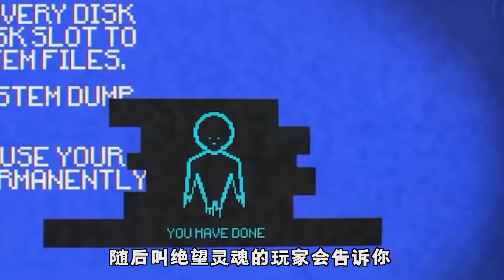妖怪做的游戏？！（1）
1
“法官！我有异议”、“真相只有一个”、我是酱子，是一名优质游戏视频创作者，也是一名侦探。
《第五人格》《夜廻》《和平精英》《索尼克》《路易吉鬼屋》《我的孩子》《饥荒》《我的世界》《魂斗罗》《疑案追声》《勇敢的心》等等，这么多游戏，总有一款适合你。
如果你想听各种游戏的奇葩新说，关注酱子吧，侦探酱子带你打开不一样的游戏世界的大门！